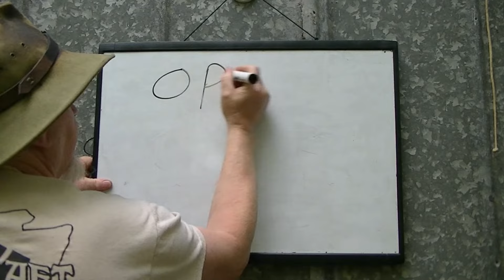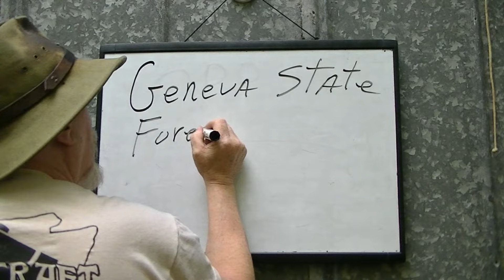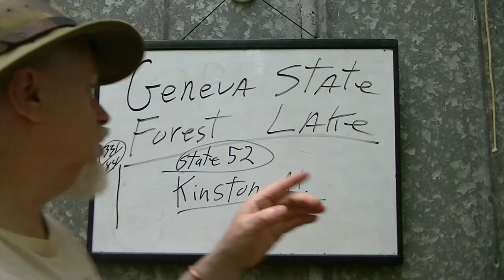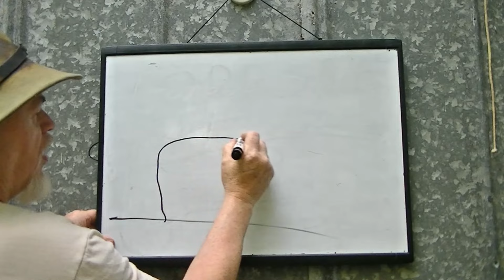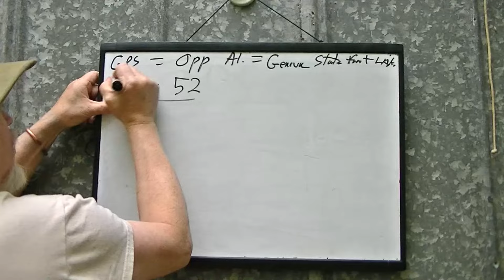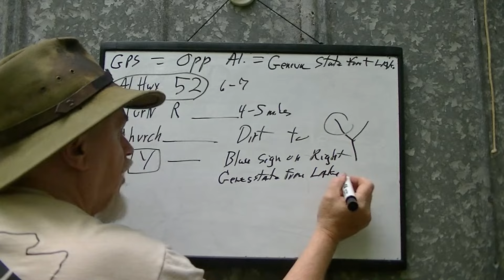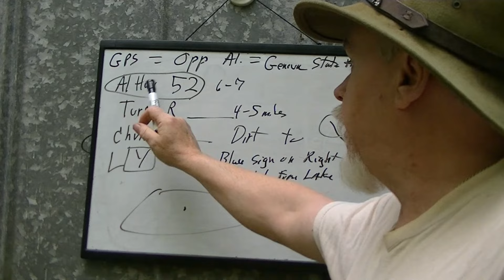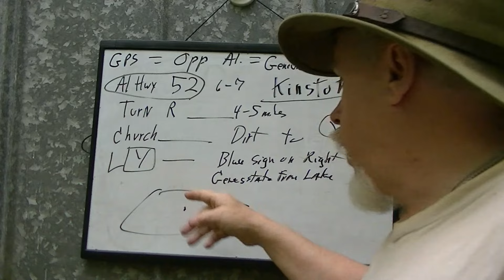HERE ARE THE DIRECTIONS FOR THE SILVER WOLVES / GATHERING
THSE SHOULD BE ALL YOU NEED TO KNOW TO REACH THE CAMPSITE